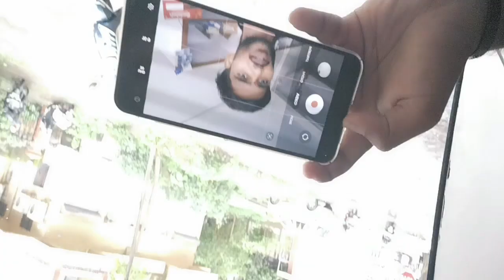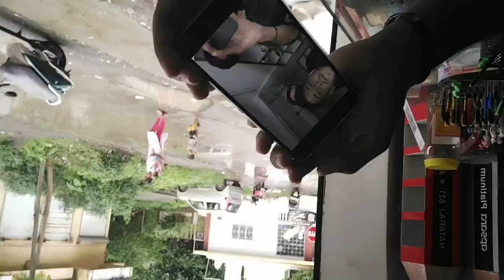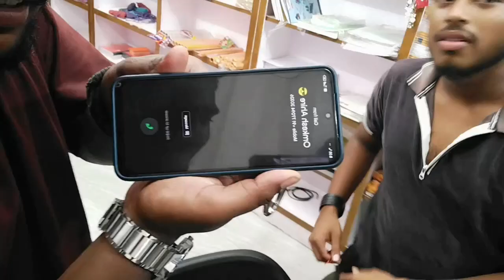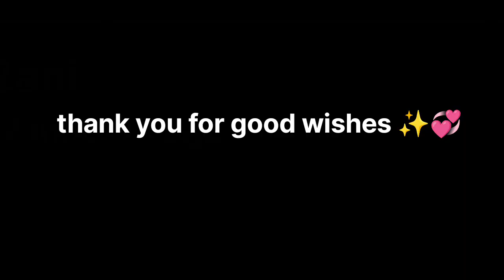Hee Aaj Mera...Mera Janamdin 🥳🎂birthday...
*______________भेटू लवकरच तो पर्यंत _____________*
                            🧡 ll राम राम ll 🧡